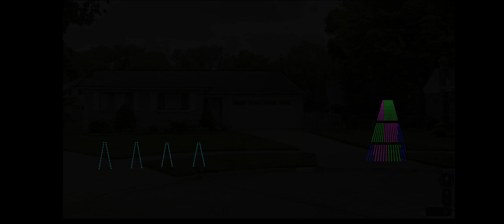Justin Timberlake ft Anna Kendrick - September sequenced to a holiday light show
This is Justin Timberlake ft. Anna Kendrick - September sequenced to my holiday light show.